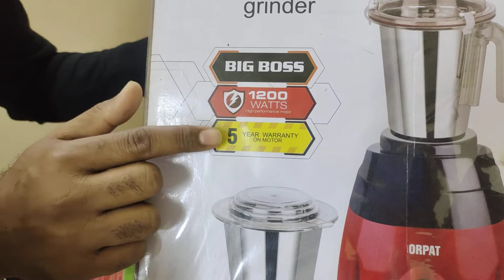2000 টাকা ছাড় সাথে ফ্রিপান ফ্রী | Blender Price in Bangladesh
2000 টাকা ছাড় সাথে ফ্রিপান ফ্রী  | Blender Price in Bangladesh।

Facebook Page Name- Kitchen Master
আমাদের  অফিস এর ঠিকানা -নাবাব গঞ্জ রোড,বাটার গলি,৪৭/১ , সেকশন পুলিশ ফাঁড়ি্, লালবাগ, ঢাকা

1. If product have any physical damage you can return it with in 3 working days

2. You can change product size within 3 working days.

Damaged product.